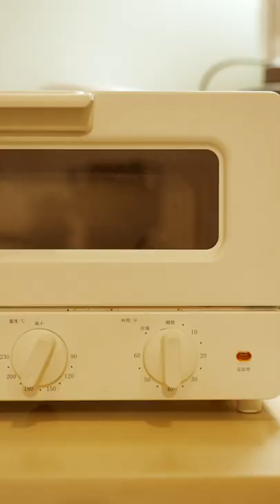在台北終於都吃到香港正宗蛋撻、凍奶茶！【細記港式麵包專賣店】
新年新氣像！
暴力都要加入全新Youtube Shorts的行列～
但依舊要有分鏡⋯⋯
好玩！

加入暴力軍團Discord吹水

vio_veevee
我的器材兄弟們 My Gear :

相機 Camera-
 Sony A7siii
 Blackmagic Pocket CInema Camera 4K
 Sony RX100IV

相機外接螢幕 Monitor：
Portkeys P6
Portkeys LH5H

燈光 Lighting-
Aputure Tri-8C
Aputure Mini-20
Aputure F7
Aputure MW
Aputure MC
Aputure B7C

收音 Sound-
Deity S-Mic2
Aputure A-Lav

電腦 Editing-
2018 MacBookPro 15" with Final Cut Pro X
Hackintosh